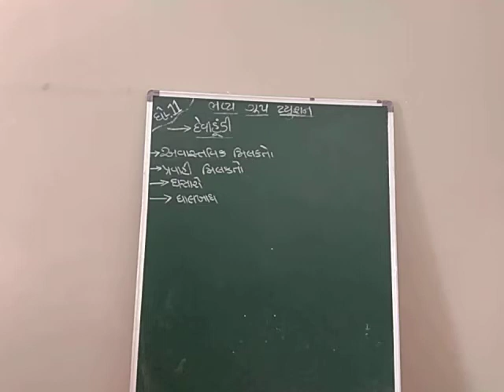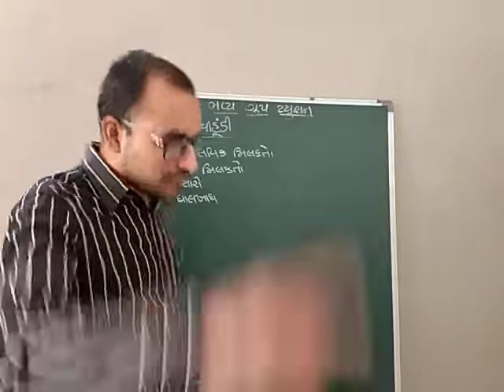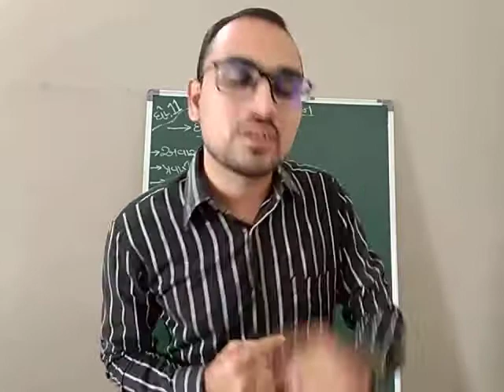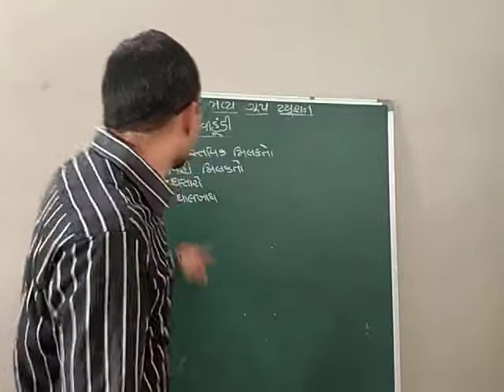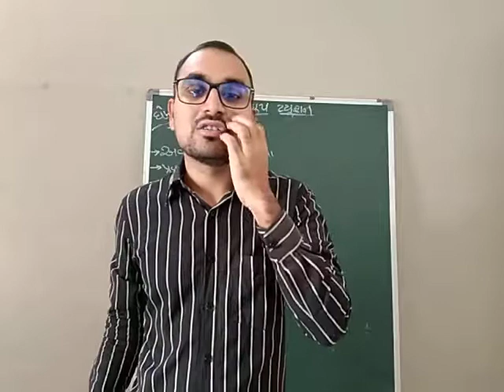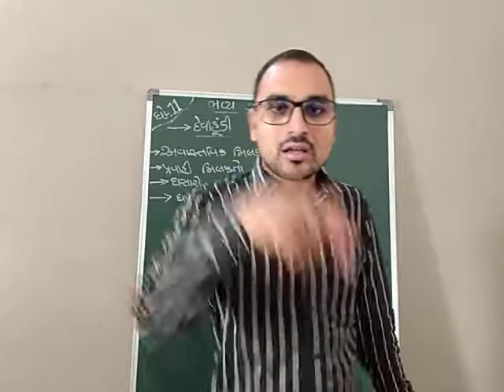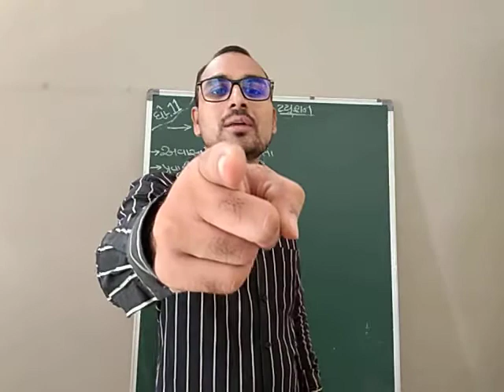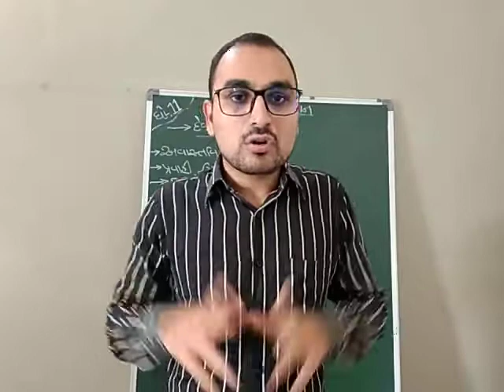Std 11 account ch 1 lac 6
ભવ્ય ગ્રુપ ટયુશન